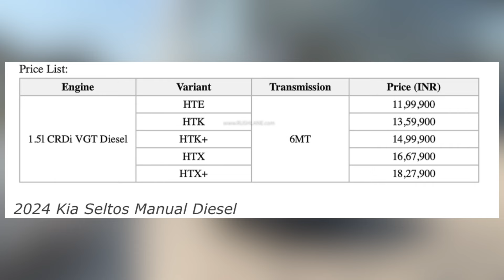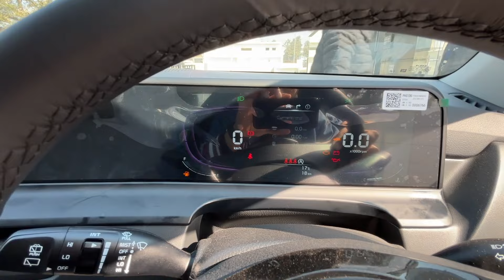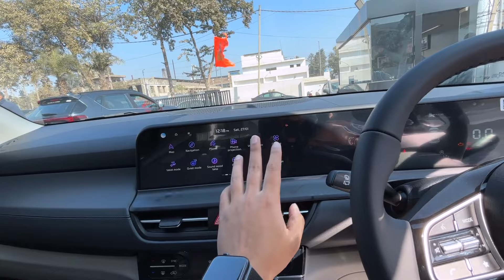2024 Kia Seltos Facelift Diesel Manual Launched | Cheaper than New Creta | Seltos HTX New Model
2024 Kia Seltos Facelift Diesel Manual Launched | Cheaper than New Creta | Seltos HTX New Model